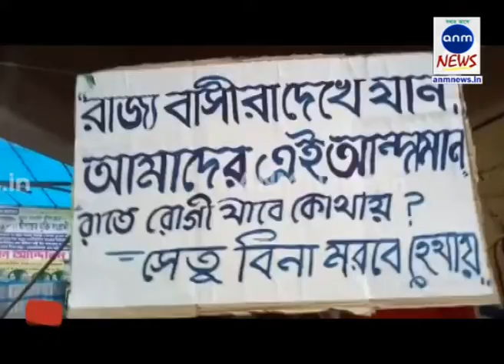ANM NEWS 05082018 ভিডিও : কাঁসাইয়ের বুকে গড়ে ওঠেনি সেতু! বেহাল যাতায়াত ব্যবস্থা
দিগ্বীজয় মাহালী, পশ্চিম মেদিনীপুর : বারবার প্রশাসনের দ্বারস্থ হয়েও মেলেনি সুরাহা। দীর্ঘদিন এলাকার মানুষ একটাই দাবি জানিয়ে আসছিল। কাঁসাইয়ের বুকে গড়ে উঠুক একটা সেতু। না, স্বাধীনতার ৭০বছর পেরিয়ে গেলেও সেতু গড়ে ওঠেনি। সময়ের সঙ্গে সঙ্গে বদল হয়েছে সবকিছুর। বদলেছে প্রশাসনও। তবে বদলায়নি কাঁসাইয়ে তীর। এখনও গড়ে ওঠেনি তাদের অত্যন্ত প্রয়োজনীয় সেতু।  বদলায়নি সাধারণ মানুষের নিত্যদিনের দুর্ভোগ। তাই বাধ্য হয়েই এবার প্রতিবাদী মঞ্চ গড়ে ফেললেন ডাবরার টাবাগেড়্যার স্থানীয়রা।

পশ্চিম মেদিনীপুর জেলার ডেবরা ব্লকের টাবাগেড়্যাতে কাঁসাই নদীর ওপর সেতু তৈরির দাবিতে সাধারন মানুষ নিজেরাই গড়ল দ্বীপান্তর মুক্তি সংগ্রামী মঞ্চ। স্বাধীনতার ৭০ বছর পরেও এই ব্রীজ দেখতে পেল না ডেবরার বেশ কয়েকটি অঞ্চলের লক্ষাধিক মানুষ। তাই এলাকার শিক্ষক,ব্যাবসায়ী, ছাত্রছাত্রী, চাষী সহ সাধারন দিন মজুর পর্যন্ত যোগ দিয়েছে এই মঞ্চে। দাবি টাবাগেড়্যা সেতু নির্মানের জন্য  বিডিও থেকে নবান্ন সব জায়গাতেই যাবে তারা। এমনকি প্রয়োজন হলে দিল্লির দ্বারস্থও হবেন তারা।

টাবাগেড়্যাতে সেতু তৈরির পাশাপাশি কাঁসাই নদীর উপর ভবানীপুর নারাজোল সংযোগকারী সেতু তৈরিরও দাবি জানিয়েছে তারা।